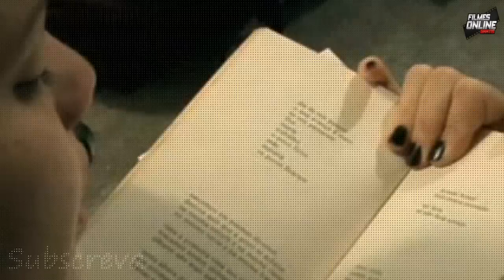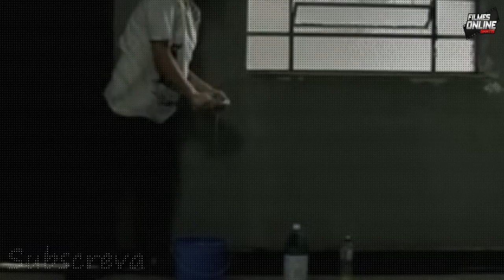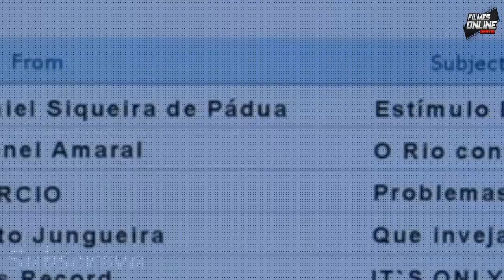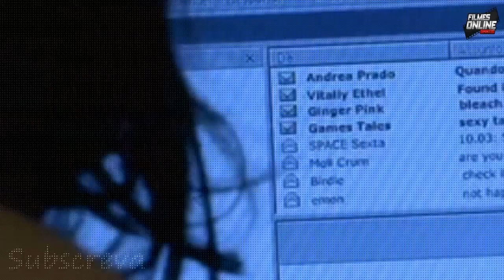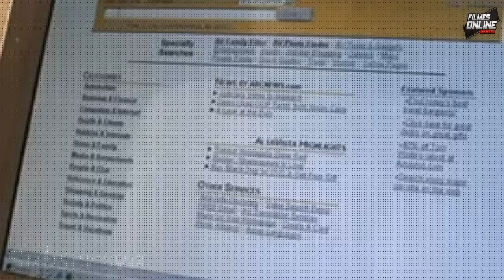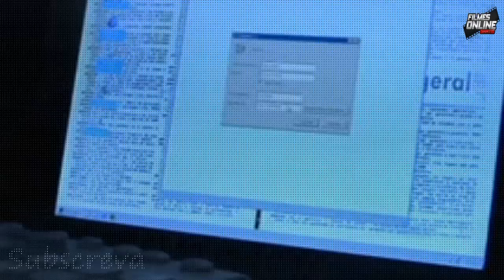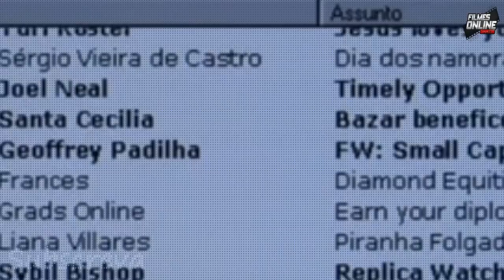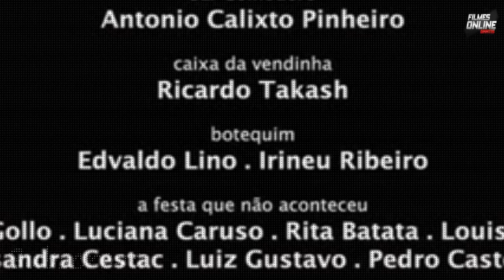Nome Próprio – Nacional - Filme Completo em Portugues